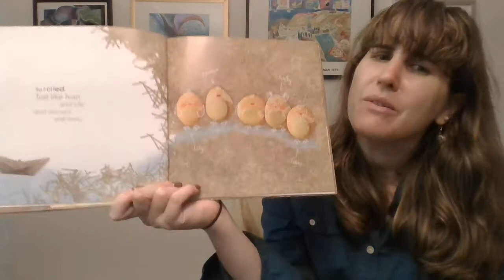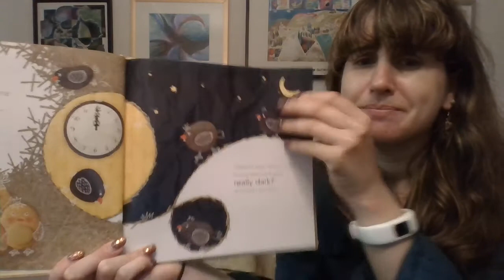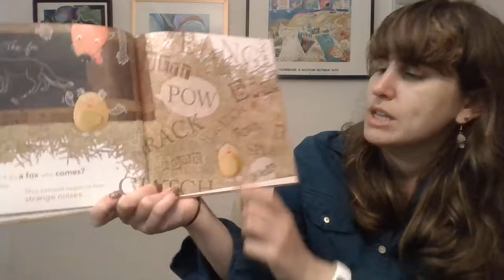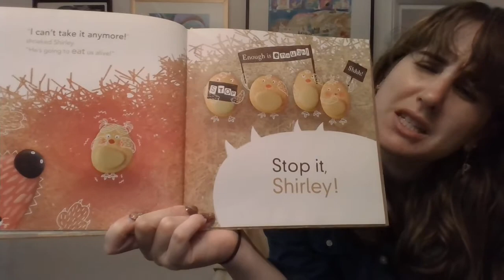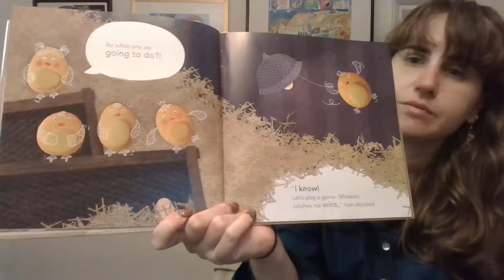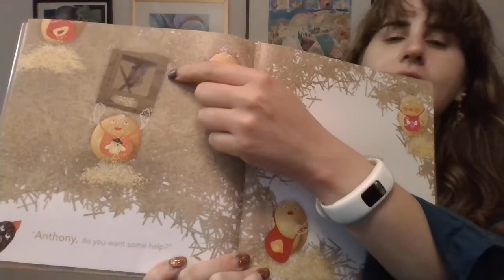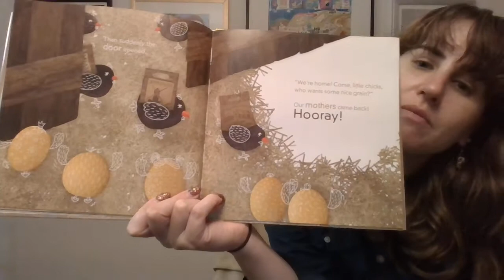"All By Myself" Read Aloud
When their mothers go looking for grain, five little chicks are left alone. When will their mothers come back? Is that a fox at the door? How will they make it through day? This story will appeal to any child who has ever said, "I want to do it all by myself!"

Come join me as I read "All by Myself," by Geraldine Collet and Coralie Saudo.